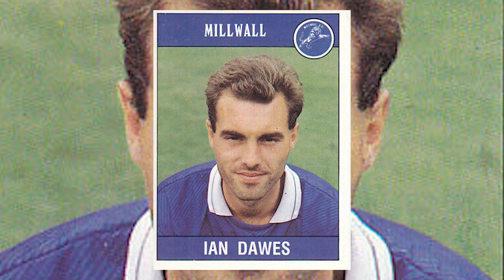LIONS LOUNGE LOCKDOWN #60- IAN DAWES "RUN IN'S WITH WRIGHTY!"